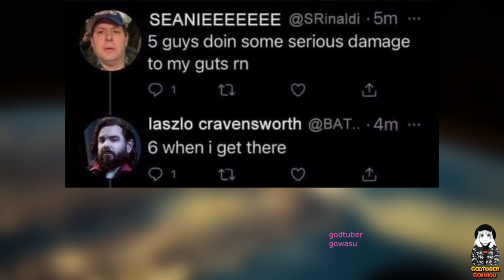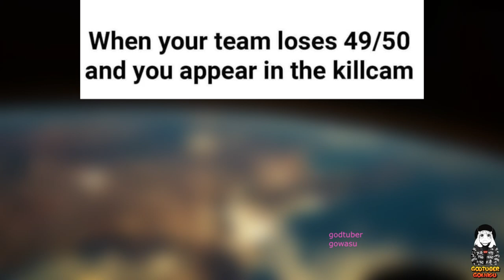Gaming Memes that Will Make Any Gamer Laugh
It's 2023 and we've got a lot of exciting new game releases to look forward to this year, and you know what that means: even more gaming memes! We've put together our first 'best gaming memes of the week' list of the year to get you hyped for a game-filled 2023. As for me, I'll probably keep playing The Legend of Zelda: Breath of the Wild over and over again until it's 2024 and all the games have gone on sale.